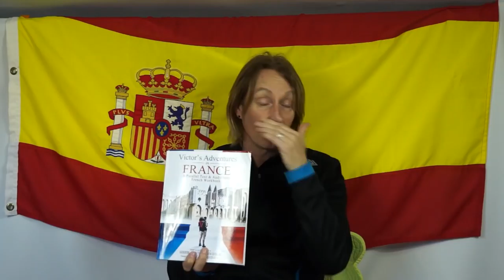Gordon's Diaries Victor llega a Francia LightSpeed Spanish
we are pleased to offer you an update on our latest publication in collaboration with Sabine Sautel. Victor's Adventures in France.